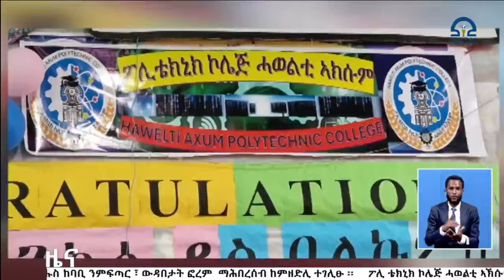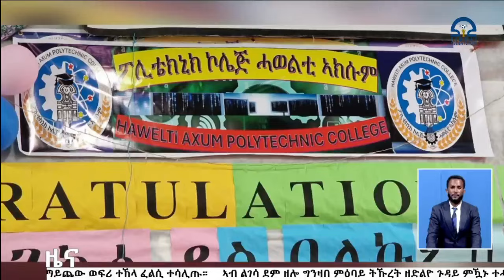ቴሌቪዥን_ትግራይ | ሓፀርቲ ዜናታት - 06 ሓምለ 2016 ዓ/ም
ሓፀርቲ ዜናታት - 06 ሓምለ 2016 ዓ/ም